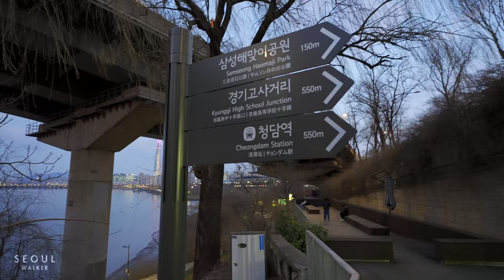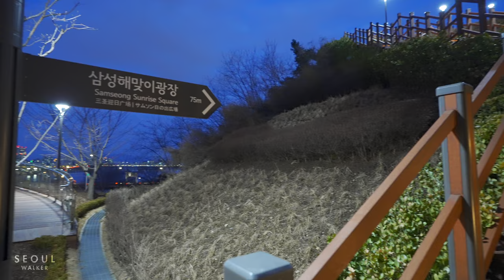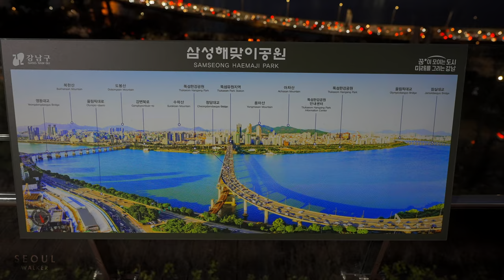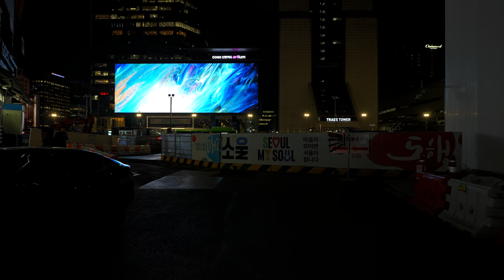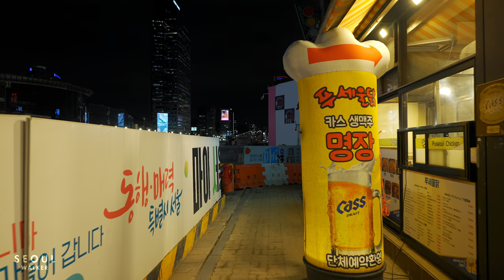Gangnam Walk and Beautiful Night View of Seoul City | Korea Solo Travel 4K HDR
Samseong Sunrise Park
Gangnam-gu District has created the upper space of Samseong and Bongeun drainage, located at 82 Samseong-dong, as a hot spot for Han River views, as Samseong Sunrise Park. An official from the district explained, "Originally, this is a facility to supply water sources to Seoul citizens, and the green space at the upper part of the drainage area was planned to be closed due to complaints from local residents and difficulties in management, but the district has invested 1.5 billion won to turn it into a convenient space for residents."
From the observatory, you can see Lotte Tower, Jamsil Sports Complex, Olympic Boulevard, and Cheongdam Bridge along with the scenery of the Han River.

In addition, grass plazas and deck shelters in the park are used as healing spaces. The park access road, which had created a desolate atmosphere with old retaining walls and asphalt, has been repaved and 26 trees, including blue angel, and 30 kinds of flowers have been planted to create a new trail where visitors can enjoy various scenery every season.

Filmed: Wednesday, March 6, 2024, 6:44PM KST
Weather: Cloudy ⛅️
Temperature: 8℃ / 46℉ 🌡
Total Distance: 3.54km